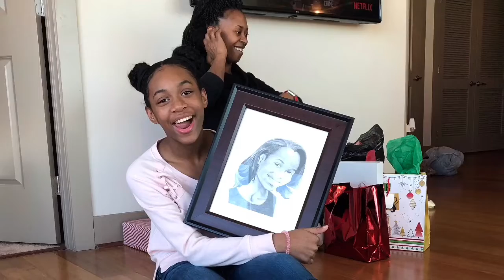HAPPY HOLIDAYS U♥️ENTERTAINMENT SHOW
Happy Holidays U♥️Squad I hope you had an awesome. Put what you did for Christmas in the comments. Love you U♥️Squad